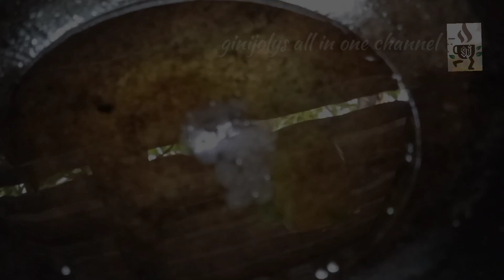Traditional Kerala style Duck Roast Recipe in Malayalam/ താറാവ് വരട്ടിയത് Ep:191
Traditional Kerala style Duck Roast Recipe in Malayalam/ താറാവ് വരട്ടിയത്
This duck roast is very simple & Easy to prepare.
Even beginners can prepare.This is a standard recipe with less effort.